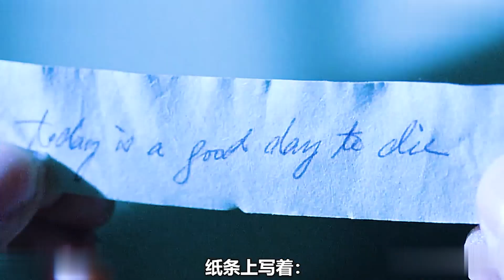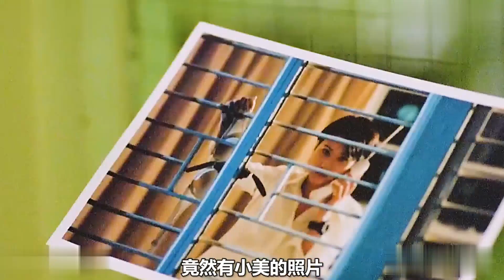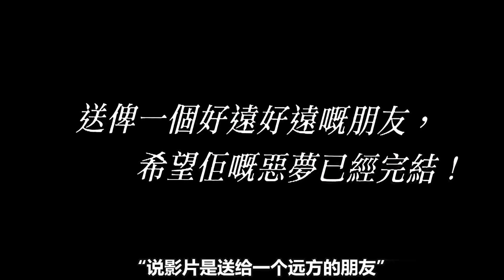5歲小女孩放學回家 發現媽媽遇害 假裝寫作業從而逃過一劫 V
五歲小女孩回家放學，卻意外發現媽媽遭遇謀殺！為了逃過兇手的追捕，她不得不假裝寫作業，這一舉動救了她的性命。這個令人懷疑人性的驚悚事件引起了廣泛關注。

這名小女孩的聰明舉動在網絡上迅速傳開，大家都對她的勇敢和智慧感到震撼。她的生命能從這樣的危險中逃脫，真是一個奇蹟！

這起悲劇也引起了社會對於家庭安全的關注。許多人開始重新思考如何保障自己和家人的安全。優化可用的關鍵字如「家庭安全措施」、「警報系統」、「自衛技巧」等，能夠引起關注者的興趣。

這個令人震驚的故事也涉及到警方的調查和法律的追訴。TAG如「犯罪調查」、「法律程序」、「刑事案件」等，能夠吸引那些對法律和犯罪心理學感興趣的讀者。

此外，這名小女孩的勇敢行為也引起了對於兒童安全的關注。人們開始關注如何保護孩子免受危險和暴力的傷害。優化可用的關鍵字如「兒童安全教育」、「防止兒童侵害」、「兒童心理健康」等，能夠吸引家長和教育工作者的關注。

總結來說，這個令人憤慨的故事以五歲小女孩的智慧和勇氣為重點，並引起了關於家庭安全、警方調查、法律追訴和兒童安全等話題的討論。關鍵字和TAG的優化能夠吸引更多讀者的關注和參與。
身高5歲以下bnt5歲補助5歲身高體重對照表5歲生日禮物5歲小女的圖片bing.com images查看所有圖片5歲小女生喜歡什麼 6個適合當禮物的玩具推薦-ToyBrain玩具…   tw.toybrains.com blog toy-presents-for-7-girls網頁2020年3月5日 ·6個適合當禮物的玩具推薦.寶貝女兒長大囉 .原本還是牙牙學語的小女寶 一下子就變成漂亮的小女生 相信很多爸媽都跟腦媽一樣想給她與眾不同的禮物作紀…預估閱讀時間 40秒免費下載想讓孩子讀英文繪本 又擔心太難駕馭嗎 今天來個雙語繪本…小學銜接教育 Primary小學優質禮物推薦 GIFT想要找孩子的生日禮物、兒童節禮…幼兒美感 Aesthetic慶生吊飾是什麼 來看Nyle5歲的吊飾怎麼做吧 Jul26,20…節日手作 Holidays想找學齡前的節慶裝飾 或者是給幼兒園老師的教室…小學優質禮物 Gift想要找孩子的生日禮物、兒童節禮物、聖誕節禮物 或者是現…僅顯示來自tw.toybrains.com的搜尋結果開啟網站daddylifenote.com   daddylifenote.com 5-year-old-girl-gift5歲女童禮物怎麼挑keyword=5歲玩具5歲玩具-優惠推薦-2023年10月 蝦皮購物臺灣網頁你想找的網路人氣推薦5歲玩具商品就在蝦皮購物 買5歲玩具立即上蝦皮臺灣商品專區享超低折扣優惠與運費補助 搭配賣家評價安心網購超簡單 「5歲小女」相關搜尋5歲擡頭5歲視力五歲小孩5歲身高更多相關的搜尋其他人還搜尋5歲擡頭五歲小孩5歲以下bnt5歲視力5歲身高5歲補助「5歲小女」相關搜尋5歲擡頭5歲視力五歲小孩5歲身高5歲以下bnt5歲補助5歲身高體重對照表5歲生日禮物分頁12345下一頁查看更多內容相關搜尋5歲擡頭5歲視力五歲小孩5歲身高5歲以下bnt5歲補助5歲身高體重對照表5歲生日禮物©2023在Bing應用程式上聊天取得AI支援的聊天、最新新聞、天氣與其他資訊很簡單!只需掃描QR代碼 深入瞭解取得Bing應用程式和關於我們的